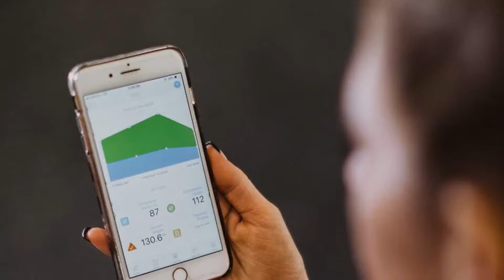No Bad Days Show Episode 5: Sarah Spier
From Hollywood, to Heroin, to Health. Sarah Spier shares her story of overcoming addiction, her drive to implement drug treatment change and how the love of a mother saved her life. Sarah speaks her truth and continues to live life intentionally, representing those who have overcome immense adversities.